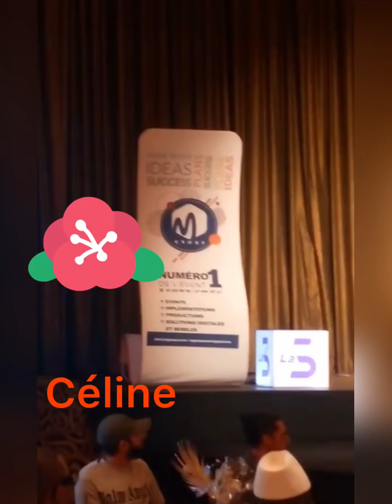CARMEN SAMA AU PRIMUD 2021 AVEC MAKOSSO VITALE EN SAPIN DE NOËL MAMAN D’APOUTCHOU NATIONALE BELLE